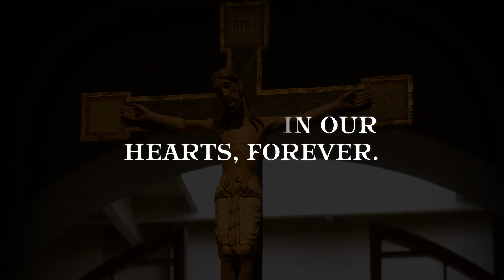Easter Blessings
For everything, there is a season, and spring it seems, is certainly the season of hope. A time of rebirth, resurrection, and rejuvenation. In this time of uncertainty, this has never been more true or more necessary.

We know that neither distance nor circumstance can diminish our spirit or our sense of community, particularly as we keep in mind and unite in the great celebration of the resurrection, Easter.

May you be blessed with the joy and goodness — and the eternal hope — that is Easter.